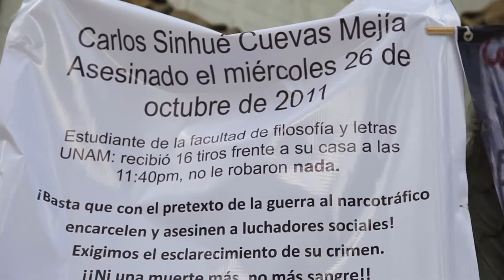Marcha por Carlos Sinhué Cuevas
Marcha por Carlos Sinhué Cuevas, estudiante asesinado el 26 de octubre.
Ciudad de México, del Ángel de la Independencia al Departamento del Distrito Federal en el Zócalo.
La madre de Carlos Sinhué Cuevas, reclama a Marcelo Ebrard por el asesinato de su hijo.